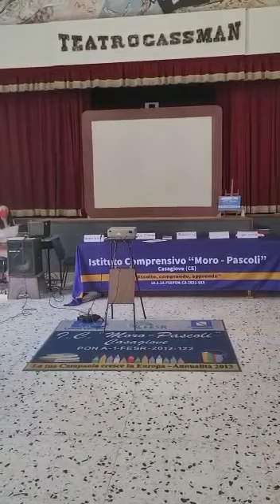Progetto PON "La mia lingua 2"